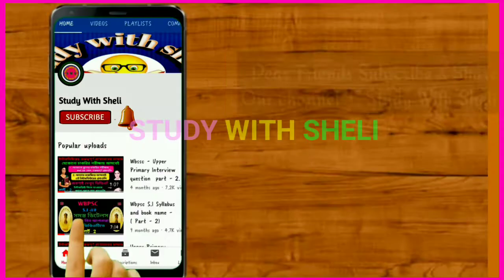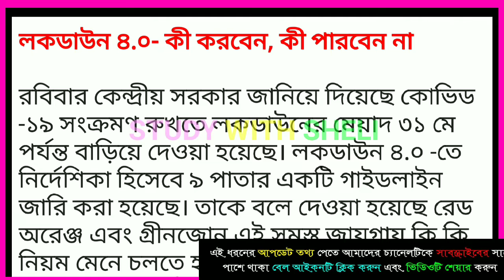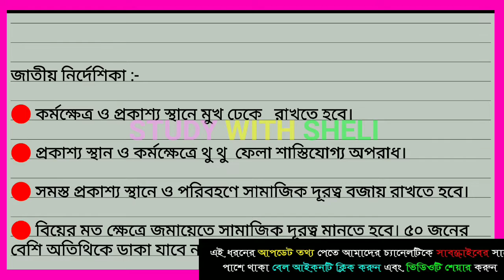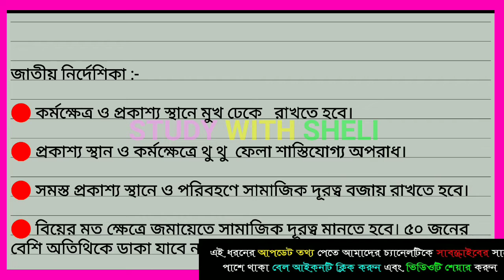লকডাউন ৪.০ তে কেন্দ্রীয় সরকারের নির্দেশাবলী সম্পর্কে জানুন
1. video description :-

বন্ধুরা আজকের ভিডিওতে কেন্দ্রীয় সরকার লকডাউন 4.0 নিয়ে কি কি নির্দেশাবলী দিয়েছেন এই বিষয় নিয়ে বিস্তারিতভাবে আলোচনা করেছি ।

3. Copy right rule of youtube :-  Disclaimer - video is use for educational purpose only.Copyright Disclaimer Under Section 107 of the Copyright Act 1976, allowance is made for "fair use" for purposes such as criticism, comment, news reporting, teaching, scholarship, and research.

4. My social sites :-